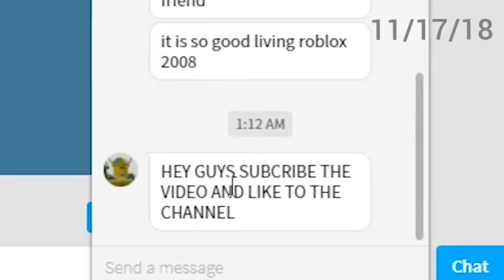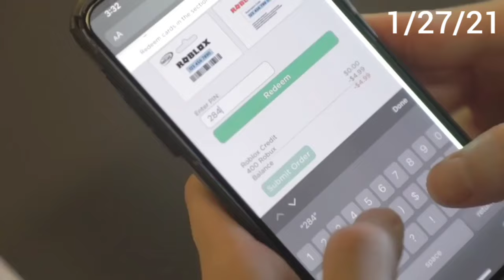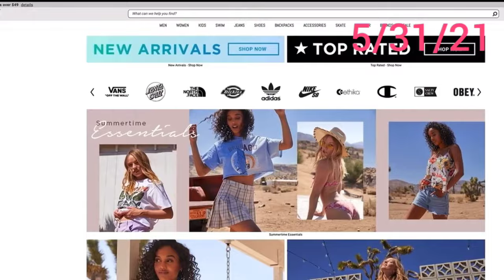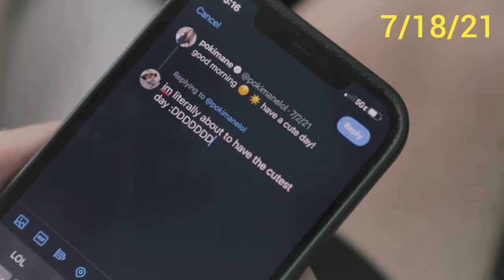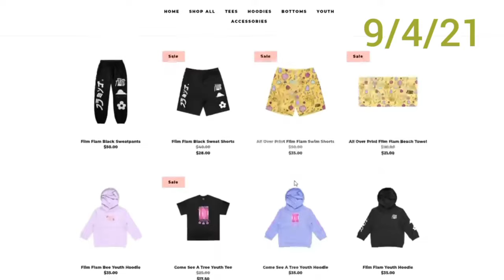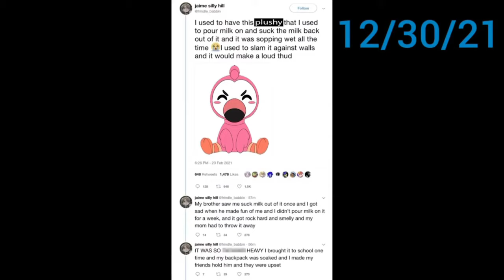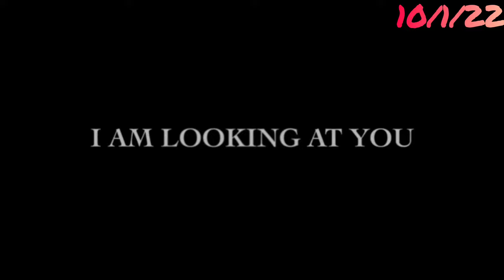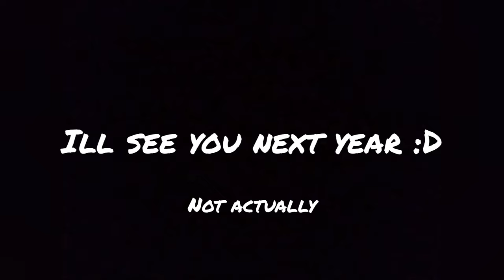Every Flamingo Intro / Merch Ad 2018 - 2023 Compilation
Yes I promised I wouldn't do such stuff, But this did crazy views last time so ill make an exception.
Flamingo has the best ads lol, if u have a question of the original video ill give it If u don't want the dates.

Go on this go on this go on this

Shoutout to @GripsedGamingHD